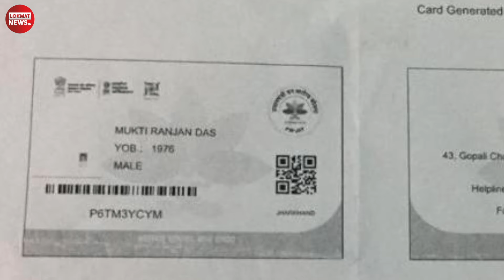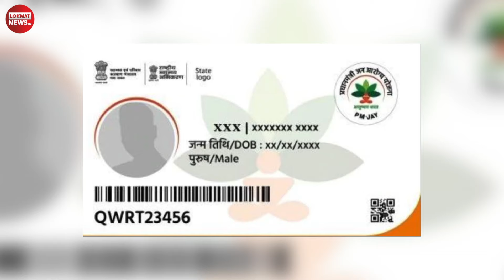30 रुपये में ऐसे बनवाएं गोल्डन कार्ड! Ayushman Bharat Yojana, how to make Golden Card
प्रधानमंत्री नरेंद्र मोदी सरकार द्वारा शुरू की गई दुनिया की सबसे बड़ी स्वास्थ्य योजना आयुष्मान भारत योजना के तहत देश के दस करोड़ गरीब परिवारों को 1300 से ज्यादा बीमारियों का मुफ्त इलाज और हर परिवार को 5 लाख रुपये तक का बीमा कवर दिया जा रहा है।अगर आपका नाम इस योजना के अंतर्गत आता है और आप इसका लाभ लेना चाहते हैं, तो आपके पास 'गोल्डन कार्ड' होना जरूरी है। इस कार्ड को आयुष्मान कार्ड के नाम से भी जाना जाता है।जिस भी राज्य में यह योजना लागू की गई है, वहां इस योजना के अंतर्गत आने वाले निजी और सरकारी अस्पतालों में मुफ्त इलाज कराने के लिए आपके पास गोल्डन कार्ड होना चाहिए।आयुष्मान गोल्डन कार्ड कोई सामान्य कार्ड नहीं है। यह कार्ड देखने में ड्राइविंग लाइसेंस की तरह लगता है जिसमें एक चिप लगी होती है और इस कार्ड में आपकी पूरी जानकारी होती है। जब अस्पताल में किसी बीमारी का इलाज कराने जाएंगे तो आपको वहां सिर्फ इस कार्ड को दिखाना होगा।